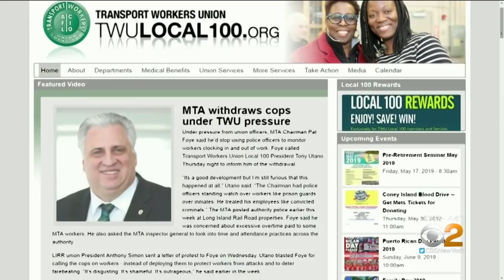Governor Rips MTA Overtime Scandal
Gov. Cuomo sounded off on Sunday on the MTA overtime scandal, saying those guilty stole and lied to taxpayers. CBS2's Hazel Sanchez reports